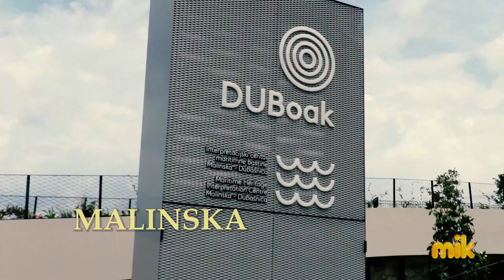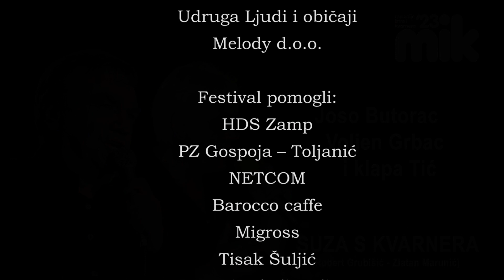SUZA S KVARNERA Voljen Grbac, Joso Butorac i klapa Tić (Robert Grubišić-Zlatan Marunić -R.Grubišić)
Festival MIK - Melodije Istre i Kvarnera predstavlja pjesme MIK-a 2023

19.06. Opatija
20.06. Rijeka
21.06. Barban
23.06. Krk generalna proba
24. 06. Krk završna večer